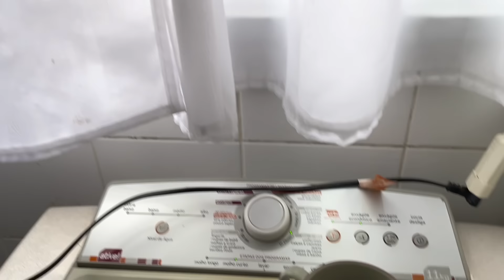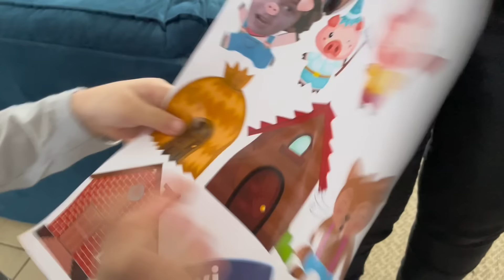POR ISSO ELE NÃO ESPERAVA❤️FOI TUDO COMO ELE SEMPRE SONHOU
Baixe o kwai: Clica no link e se você for um novo ou inativo usuário do Kwai, já ganha R$0.5! Não vai te custar nada～

Meu Kwai: Este Vlogger compartilhou muitos vídeos legais! Venha conferir!

VANESSA12
Site da gominha👇🏻

🔴CUPOM DA SHEIN PÁRA COMPRAS INTERNACIONAIS vanessavirtuosadolar10